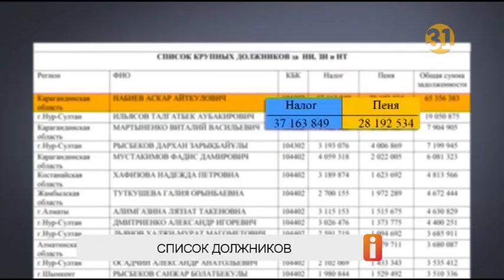Минфин опубликовал топ-100 злостных неплательщиков налогов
Министерство финансов опубликовало топ-100 злостных неплательщиков по налогам. По ним общая сумма задолженности составила 286 миллионов тенге. Но одна пятая часть всего долга принадлежит только одному человеку. Житель Карагандинской области должен заплатить 65 миллионов тенге налогов на землю. Причем, 28 миллионов из этой суммы – это пеня. В Комитете госдоходов говорят, что публикация списка – одна из мер воздействия на должников.